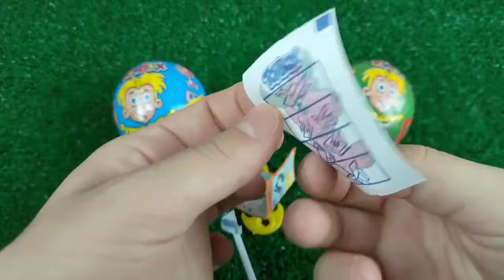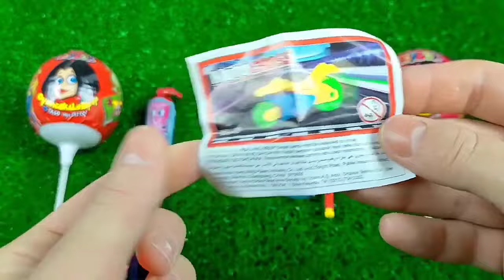ASMR Mochi Ice Cream Zenzai【Mukbang/ Eating Sounds】 dubybuba #777 candy Asmr Lollipop